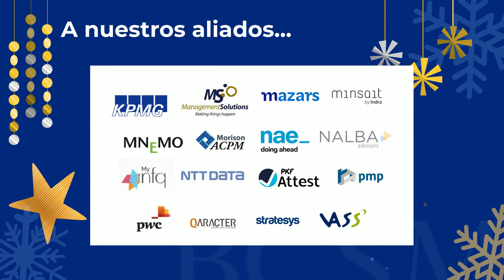Felices fiestas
Queremos aprovechar estas fechas para desearte una Feliz Navidad y una buenísima entrada en 2022.